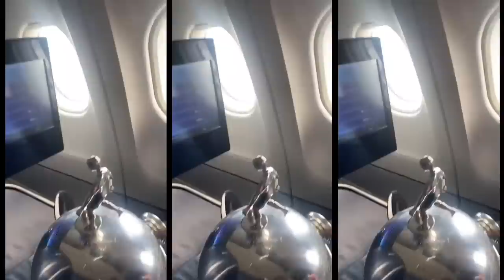FLAMENGO ACABOU DE CHEGAR NO RIO DE JANEIRO! IMAGEM DIRETO DE DENTRO DO AVIÃO!